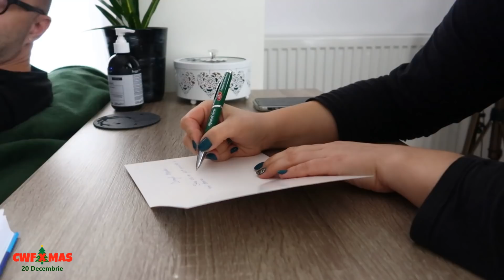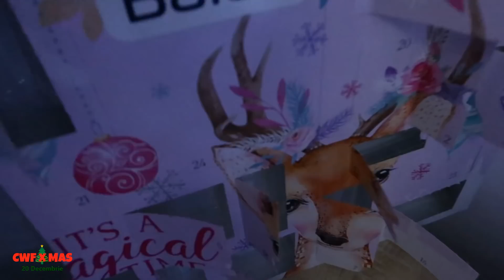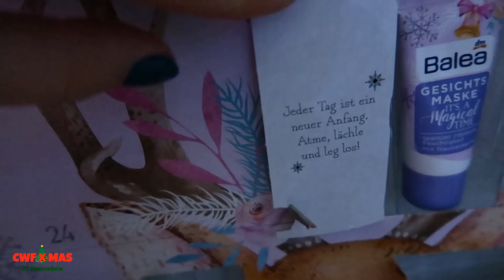Am vrut sa ducem cadourile la casa de copii.Nu am reusit😄/vlogmas21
𝐃𝐞𝐬𝐩𝐫𝐞 𝐧𝐨𝐢:
Noi suntem MIHAI si DIANA,un cuplu casatorit,haios care locuieste in Timisoara.
Filmam de obicei ce facem noi in weekend-uri ,povestim ce intamplari haioase sau nu avem,despre VIATA REALA in general.
Vei gasi video nou in fiecare zi de duminica si miercuri la ora 19:30.Cel mai bine apasa pe clopotel pentru a fi notificat de fiecare data cand noi postam.